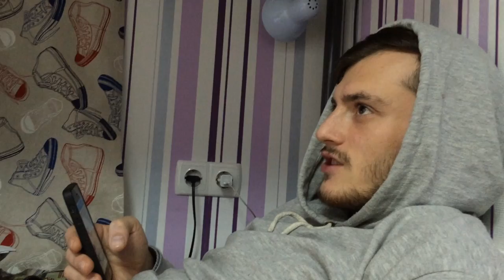VLOG: Саша меня не любит!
Трансуха всея Руси снова с вами! Королева БлогСтарс вещает!